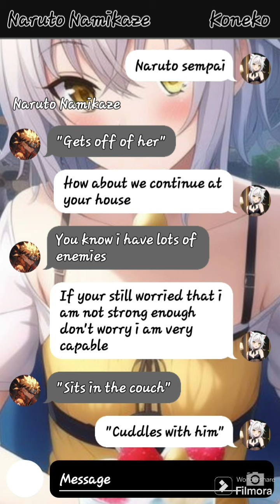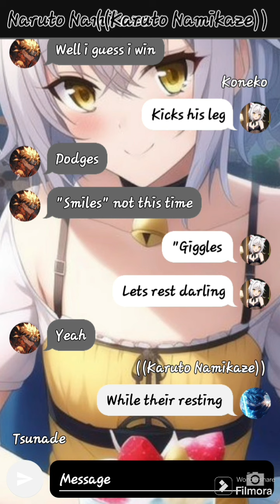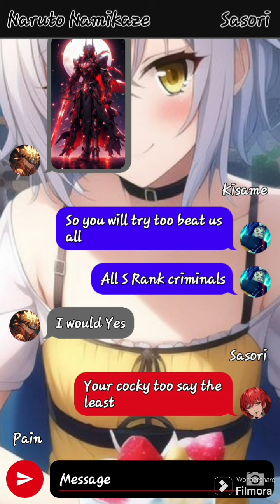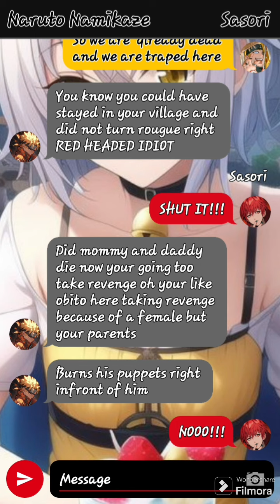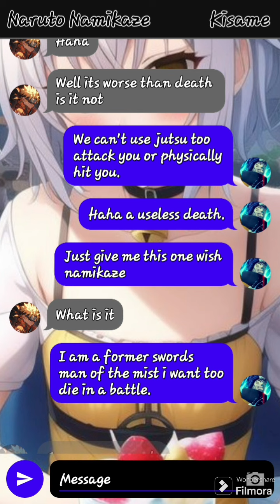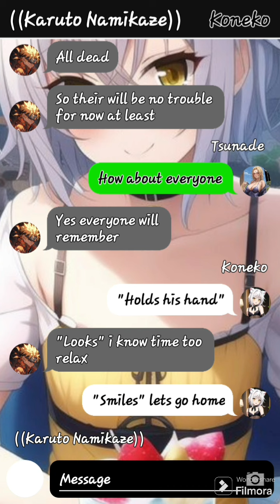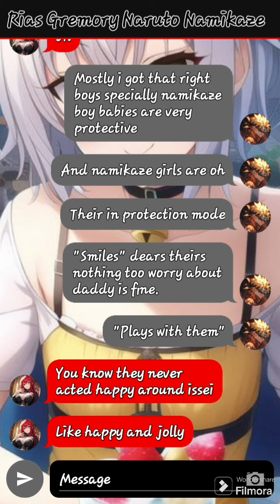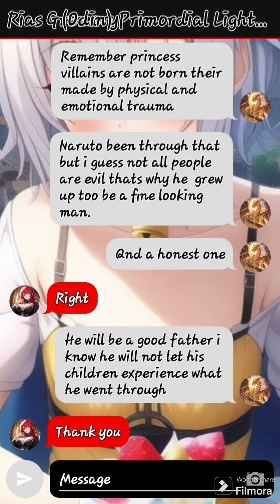The Eternal Life of a Shadow Ninja and Neko Yokai episode 2